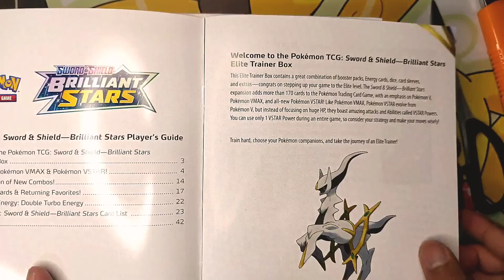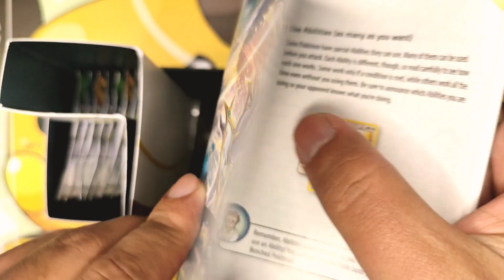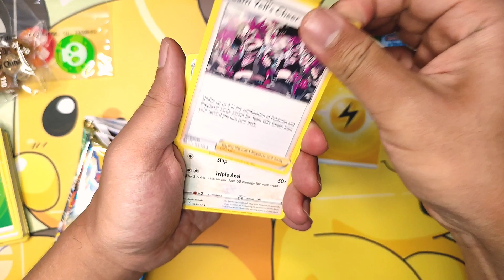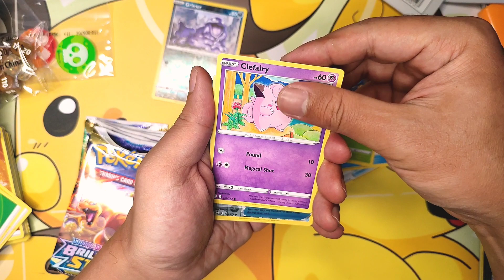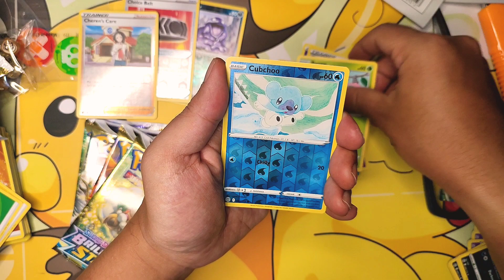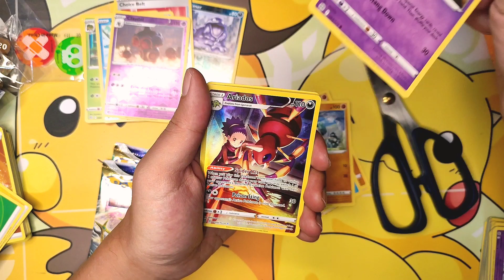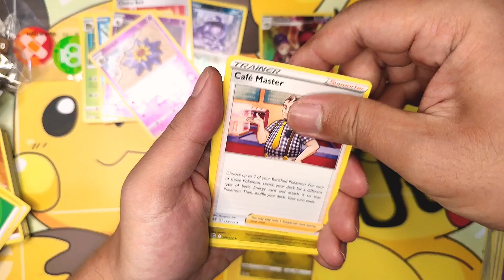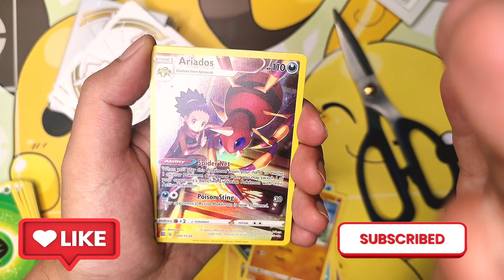Brewek Elite Trainer Box Briliant Stars | Kartu Pokemon TCG | Yuk Kita Pulangkan Lord Arceus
Di Video kali ini kita akan brewek Elite Trainer Box dari Seri terbaru Sword & Shield a.k.a Briliant Stars

Bisa ga nih kita pulangkan Lord Arceus ke ZB Gaming Official? Saksikan ya di videonya